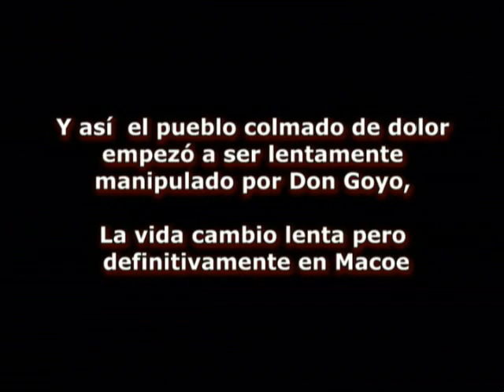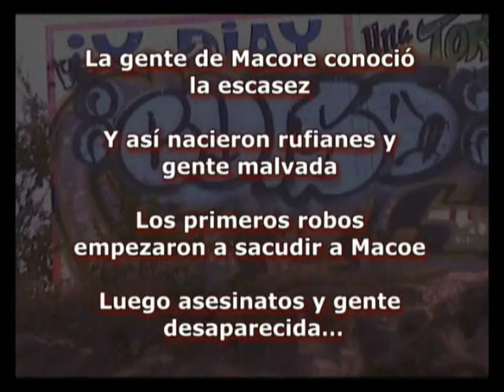Macoe la villa de los rufianes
Capitulo numero 2 de una gran aventura en el mundo de macoe, la cual sufre un gran cambio al recibir la llegada del malebolo don Goyo